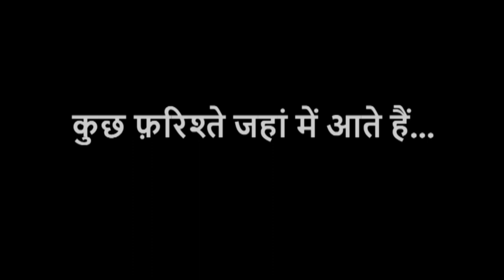Kuch farishtey jahaan me aate hai | Fr. Marian Zelazek SVD | Devotional Song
Fr. Marian Zelazek SVD- A saint in the making.

Lyrics:
कुछ फ़रिश्ते जहाँ में आते हैं
दिलों में खुशियां बिखेर  जाते हैं
फ़ादर मरियन की तरह
आकर हर दिल में समा जाते हैं
फ़ादर मरियन फ़ादर मरियन फ़ादर मरियन

1. उसने छोड़ा जहाँ अपना सारा
जब प्रभु ने उसे पुकारा
चल पड़ा वो मुश्किल डगर पर
लेकर प्रभु का सहारा
गमों में भी वो खिलखिलाते
जो प्रभु के करीब आते

2. निर्धनों की इस दुनिया का
कोढ़ीयोँ का बना वो सहारा
अग्यानों की इस दुनिया में
बन गया ग्यान का वो सितारा
नाउम्मीदों की दुनिया सँवारे
ऐसे इंसान याद आते हैं

A song by The Herman Brothers
Music Direction – Fr. Norbert Herman SVD
Lyrics – Fr. John Paul Herman SVD
Music Arrangement – Aarif Amin
Music Composition – Aarif Amin &amp; Marian Francis
Sound Recordist – N N Sharma
Singers – Arif